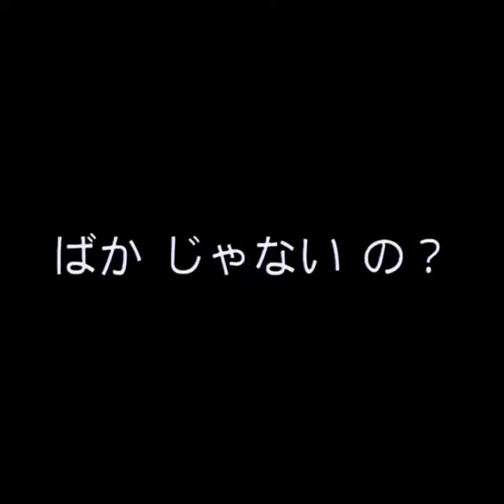fujii kaze edit video